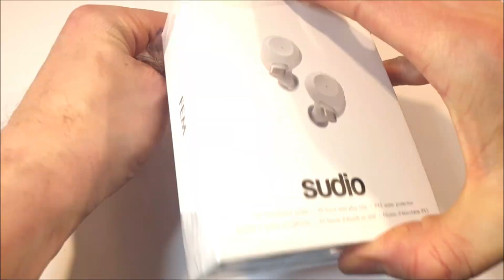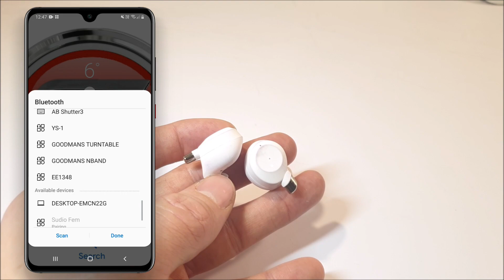Sudio FEM WHITE TWS Earbuds Review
We are unboxing the Sudio FEM True Wireless Earbuds, but are these bluetooth earphones anygood?...Lets find out

Are these the best Mid Range Tws Bluetooth earphones?
Check the video link for the full Review
COMPATIBILITY Android, iOS
PLAY TIME Up to 20 h total
SWEAT RESISTANT For daily use
BUILT-IN MICROPHONE Yes
RANGE 10+ m
BLUETOOTH VERSION 5.0
WARRANTY 18 MTH
VOICE ASSISTED (SIRI AND GOOGLE ASSISTANT) Yes

💵SHOP  More Sudio Earphone Products

TOLV Classy green bluetooth 5.0 Wireless Stereo Hanging Earphone

🎬More Sudio Review Videos You may like

Sudio Tolv TWS Green Bluetooth 5.0 Earphones Review